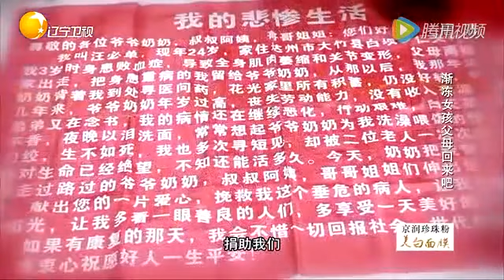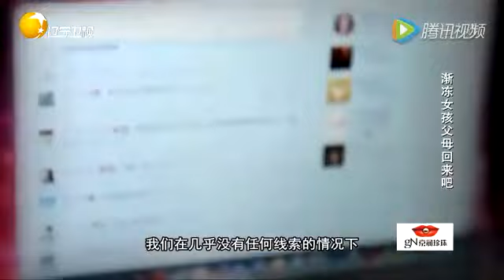24歲女孩壹登場全場落淚，塗磊心情很沈重